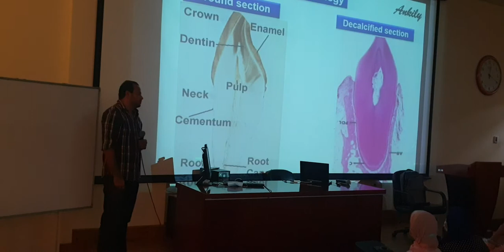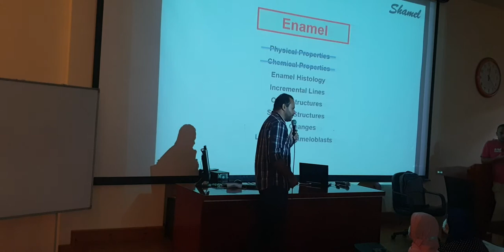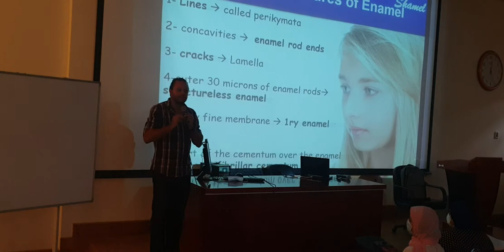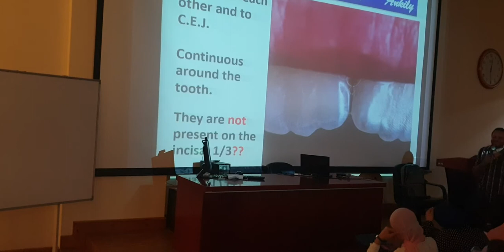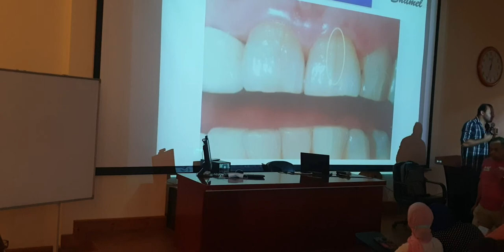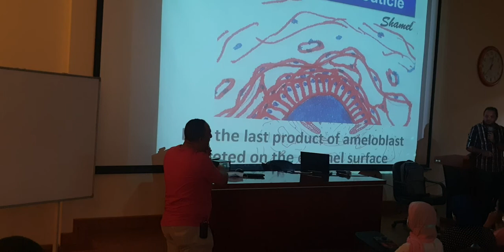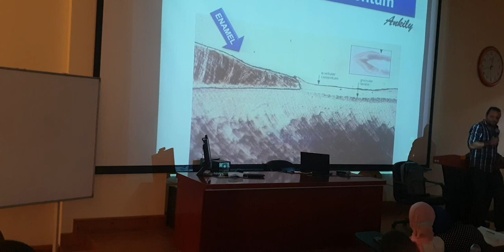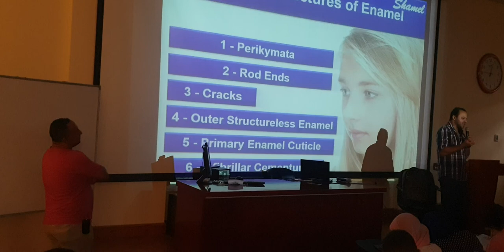oral biology: Enamel part 4 (Dr Ankily & Dr Shamel)